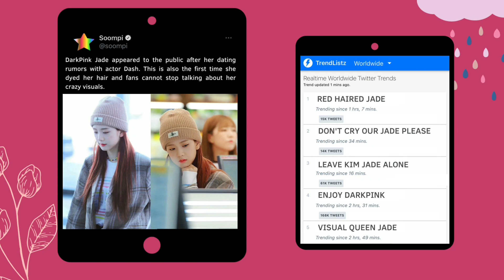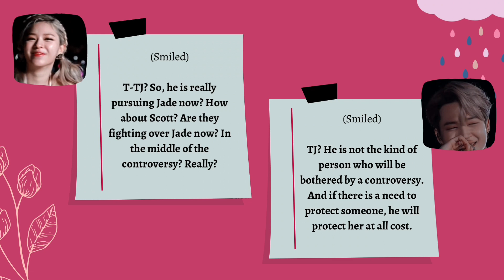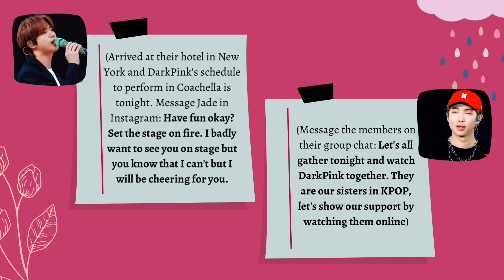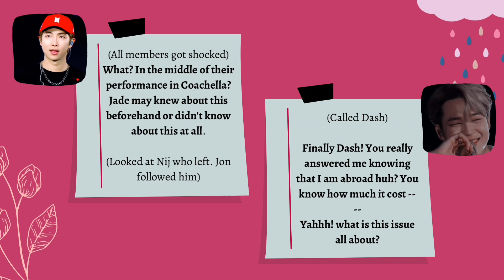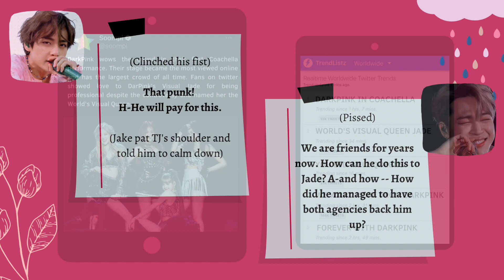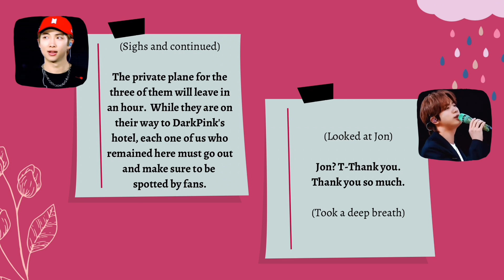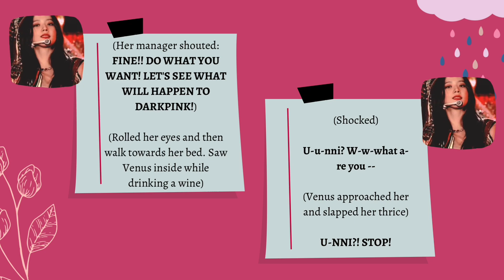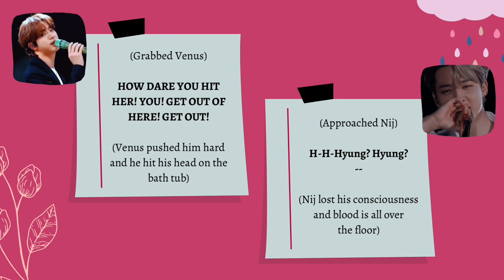VSOO SERIES: PURPLE RAIN EPISODE 10